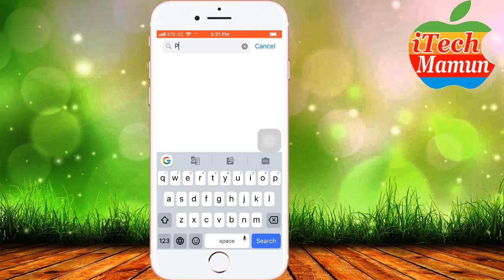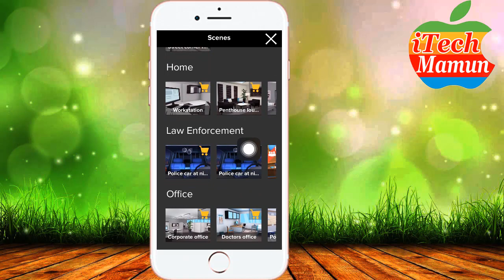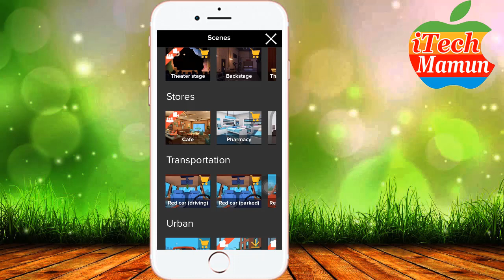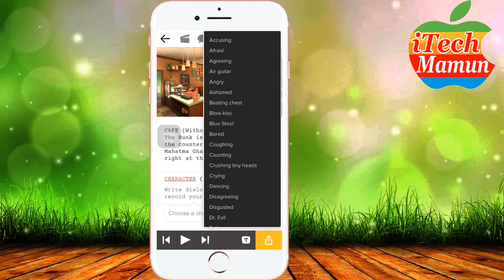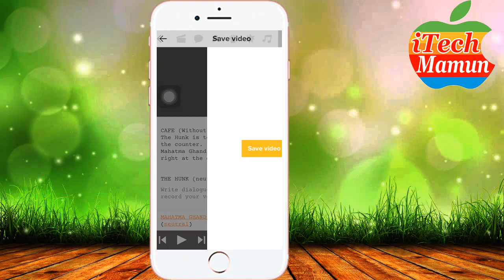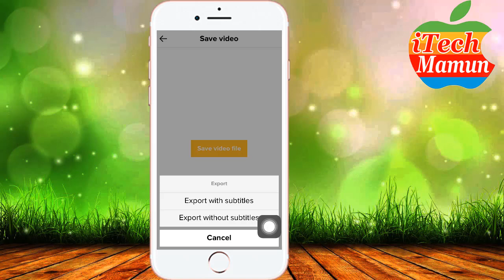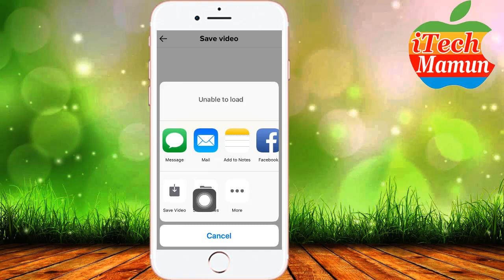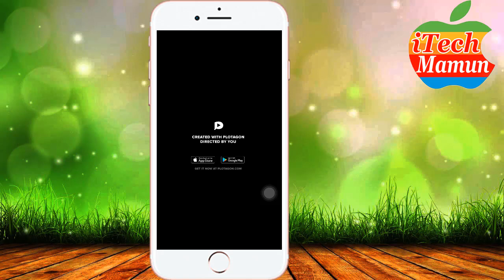iPhone দিয়ে কার্টুন ভিডিও তৈরী করুন || Make Cartoon Video on iphone || iTechMamun